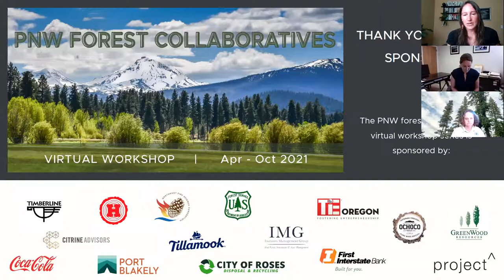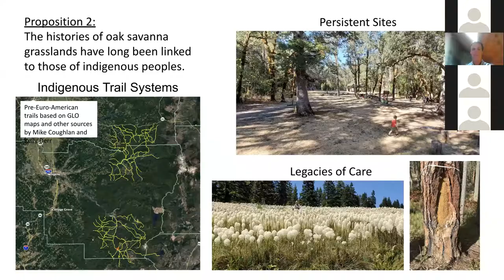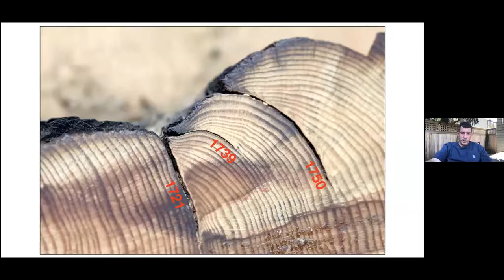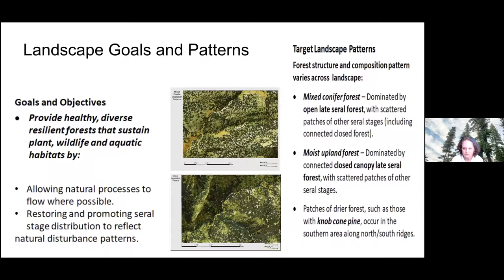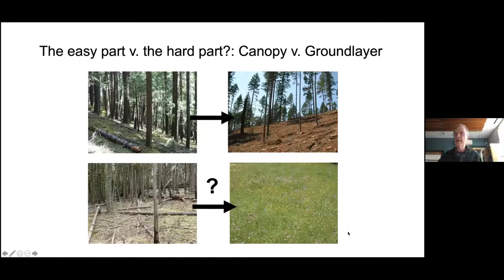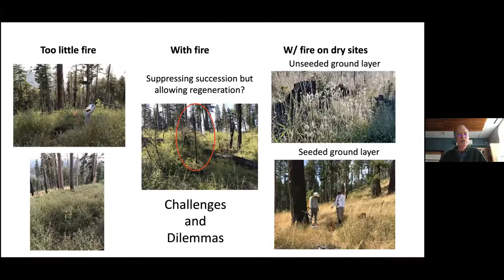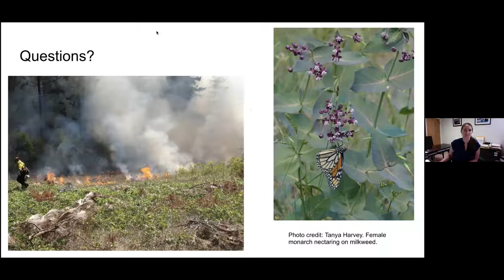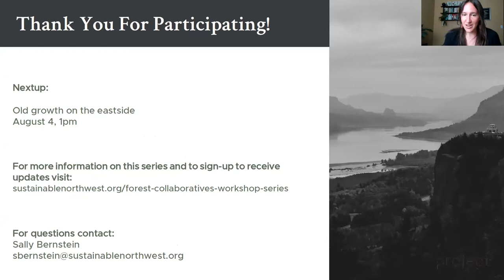Restoring Ancient Grasslands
The Willamette National Forest’s Middle Fork Ranger District (MFRD) and the Southern Willamette Forest Collaborative (SWFC) worked together to develop the Rigdon Landscape Analysis. The project provides an important testing ground for strategies to renew key ecosystems and processes of dry mixed-conifer forests, including oak-pine grasslands with diverse indigenous floral understories, ungulates, monarch butterflies, bull trout and salmon habitats, and low-severity fire regimes.

Funding from FFR and GNA enabled SWFC to engage researchers from Oregon State University (OSU) and the University of Oregon (UO) to investigate past and present processes of vegetation change. Reconstructions of historical fire frequency on the Rigdon Landscape revealed that over the past 400+ years some areas burned as frequently as every four years while higher-elevation stands often went hundreds of years without burning. Post-implementation monitoring of a 600-acre pilot project to promote Oregon white oak-ponderosa pine savanna through thinning, reseeding, and prescribed fire revealed key challenges of recovering savanna grasslands and releasing large legacy trees following fire exclusion and conversion to forest. The results point to critical challenges that must be anticipated and faced when attempting to restore ecosystems with long histories of management by indigenous peoples with longstanding knowledge of land management for varied and diverse goals.

These findings are helping partners and the agency better implement restoration activities that lead to a more fire-resilient landscape. This session will include short presentations by the two lead researchers on opportunities and conundrums revealed by their investigations followed by a panel discussion with audience Q/A.

This webinar, part of the 2021 PNW Forest Collaboratives Workshop, was held on July 6.